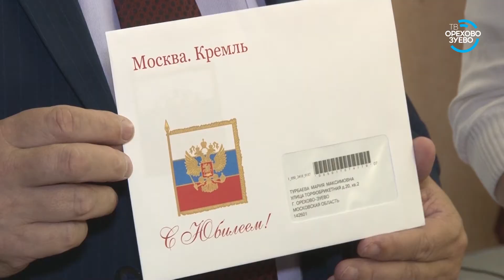Участница ВОВ Мария Турбаева 11 05 17